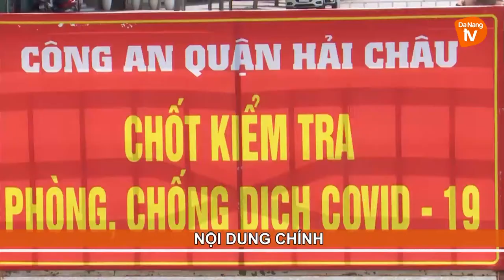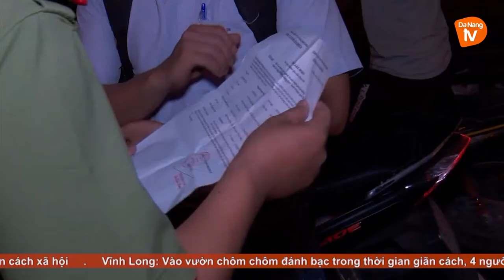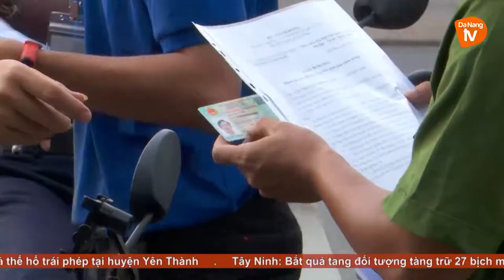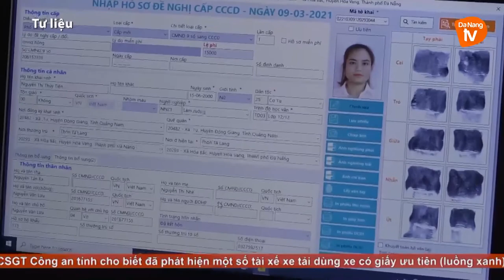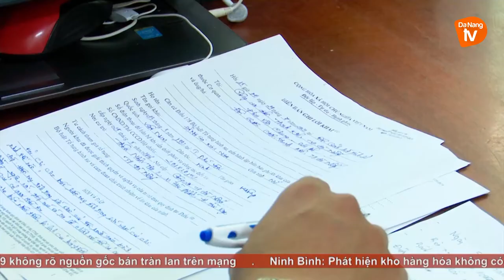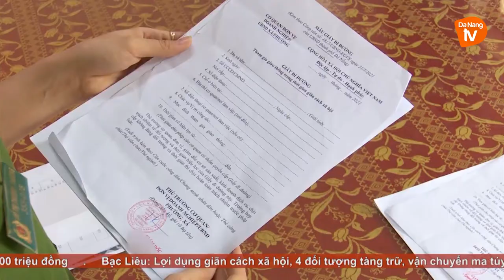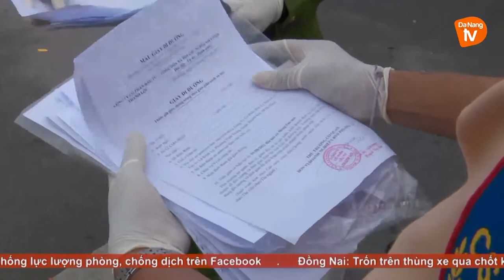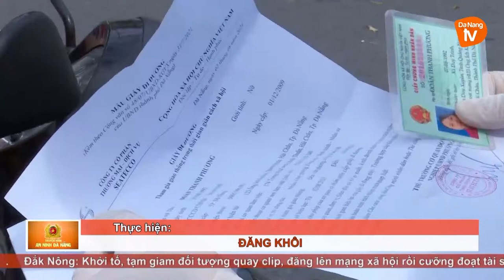AN NINH ĐÀ NẴNG NGÀY 06/8/2021